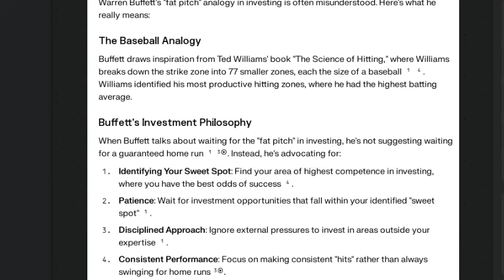Warren Buffett quote: "Wait for the fat pitch" in investing and what it means